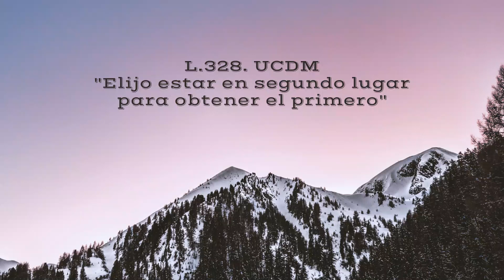Lección 328. Ucdm. Elijo estar en segundo lugar para obtener el primero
"Elijo estar en segundo lugar para obtener el primero".

1. Lo que parece ser el segundo lugar es en realidad el primero, pues percibimos todo al revés hasta que decidimos escuchar la Voz que habla por Dios. Nos parece que sólo podemos alcanzar autonomía si nos esforzamos por estar separados, y que la manera de salvarnos es aislándonos del resto de la creación de Dios. No obstante, lo único que podemos derivar de ello es enfermedades, sufrimientos, pérdidas y muerte. Esto no es lo que nuestro Padre dispone para nosotros, y no existe otra voluntad que la Suya. Unirnos a Su Voluntad es encontrar la nuestra. Y, puesto que nuestra voluntad es la Suya, es a Él a Quien debemos acudir para reconocer nuestra voluntad.

2. No hay otra voluntad que la Tuya. Y me alegro de que nada que pueda imaginarme contradiga lo que Tú quieres que yo sea. Tu Voluntad es que yo me encuentre completamente a salvo y eternamente en paz. Y comparto gustosamente Contigo, Padre mío, esa Voluntad que Tú me otorgaste como parte de mí.
Tema: Semillas con alas de Ricardo Andrés, Flowpiano.